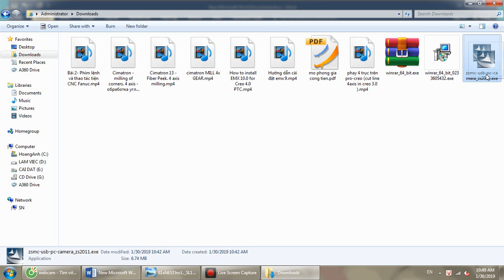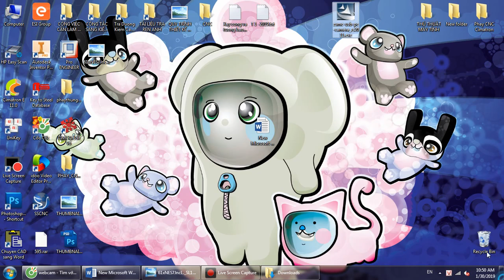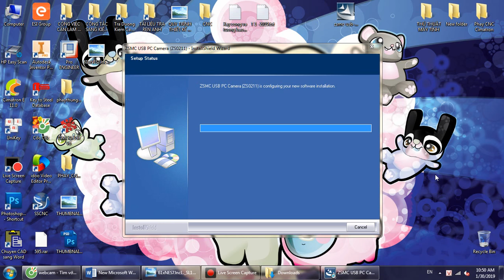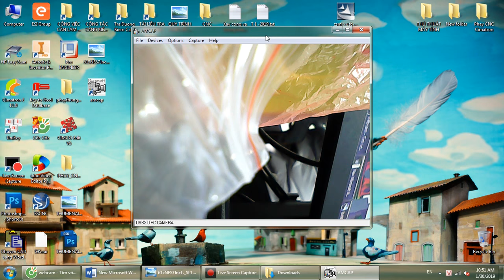Hướng Dẫn Cài Đặt Webcam Cho Máy tính, PC, Laptop | Gin Gà Official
Hướng Dẫn Cài Đặt Webcam Cho Máy tính PC, Laptop